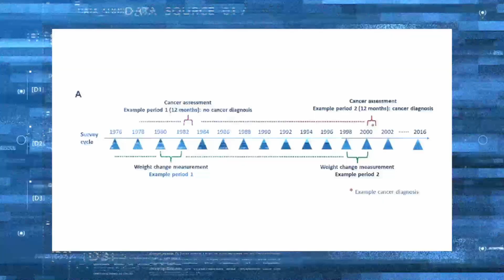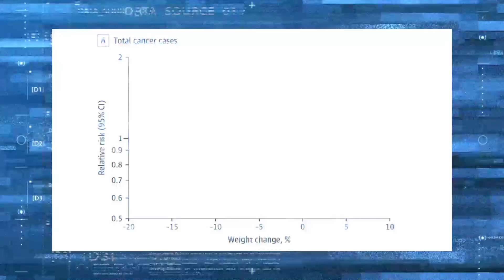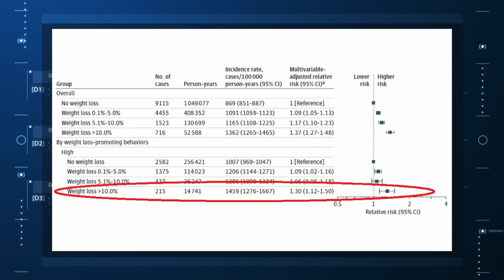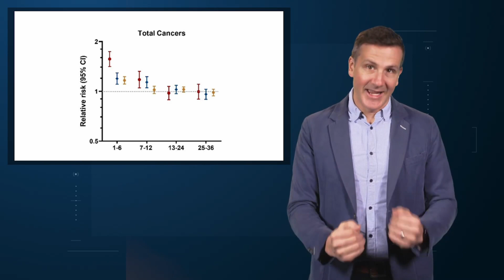Weight Loss, Even Intentional Weight Loss, Associated with Cancer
Losing weight is hard — success might signal that something else is wrong.

As anyone who has been through medical training will tell you, some little scenes just stick with you. I had been seeing a patient in our resident clinic in West Philly for a couple of years. She was in her mid-60s with diabetes and hypertension and a distant smoking history. She was overweight, and had been trying to improve her diet and lose weight since I started seeing her without much luck. One day she came in and was delighted to report she had finally started shedding some pounds – about 15 in the last two months.

I enthusiastically told my preceptor that my careful dietary counseling had finally done the job. She looked through the chart for a moment and said… yeah… is she up to date on her cancer screening? A workup revealed adenocarcinoma of the lung. She did well, actually, but the story… you know… stuck with me.